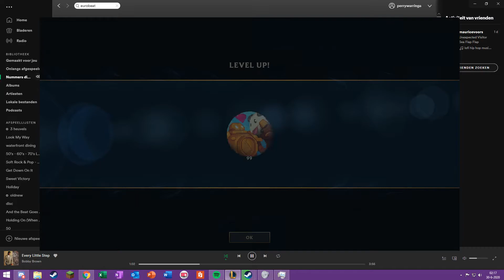League of Legends 2020 06 30 | Random Rakan ARAM | 5 master yi skins OF 10 miljoen euro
Ft. Jordy, Robin, Colin
5:55 gekke wombo combo
13:50 dit is zo droog